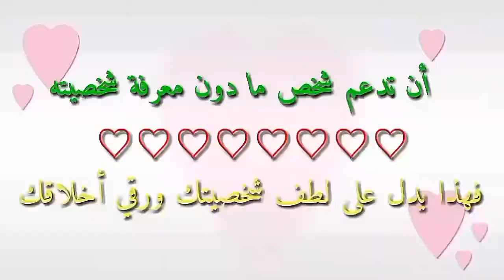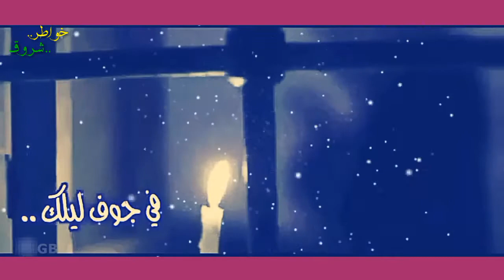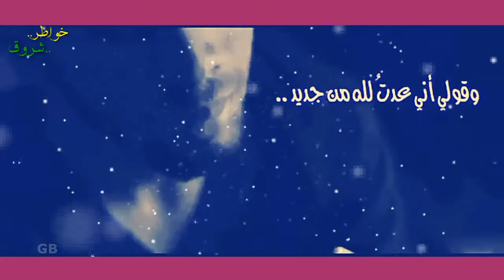🔵خاطــــرة🔹مهلا رمضــــــان | فمهلا يا ليالي رمضان🍃 ... دعيني ألملم فتات نفسي🍃. .! HD 2017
اجمل خاطرة عن رحيل رمضان .اروع الكلمات ستسمعها

🔴 🍃 رمضانكم مبارك .. تقبل الله منا و منكم صالح الاعمال إن شاء الله 🍃 🔴

🔵🔹قناة خواطر

                                                          🔵🔹مرحبا بكم🔹🔵